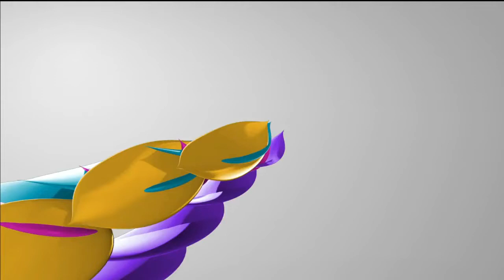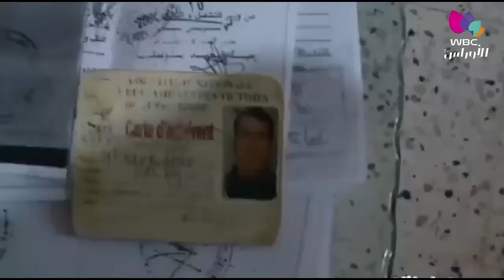قسنطينة / نداء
معاناة عمي "صالح كربوش" منذ 1995 و يطالب بتوفير دراجة نارية لتسهيل تنقله